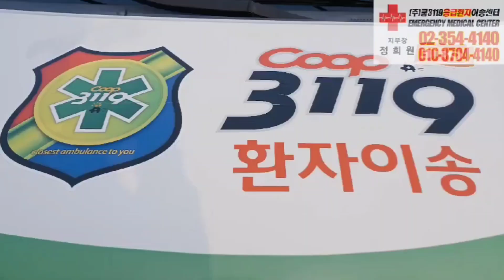노블케어스요양원 에서 연세노블병원 으로 고관절골절 응급환자이송 사설구급차 쿱3119응급환자이송센터 행사구급차 구급차비용요금문의 #129